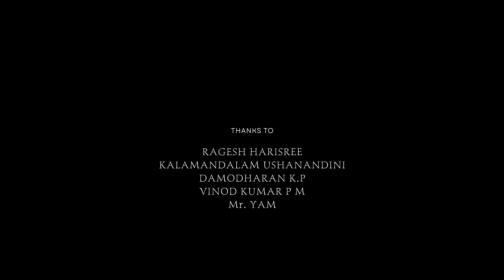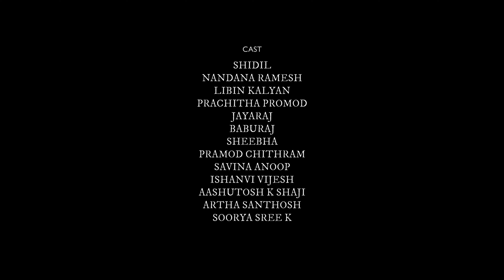UTHRADARAVU | ഉത്രാടരാവ് | Video ALBUM 2023 | Romantic music album | onam songs 2023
Hey guys,
Watch and enjoy our Onam Special musical love story on the beautiful song Uthradaravin Manathu…Hope you guys will like it.Share your valuable feedback as comments Stay tuned fam..Wish you a very Happy Onam...
Lyrics Murali Thiruvangad | Music Dir : Ratheesh Nirmalagiri | Singers Prabin M K & Shivani
Producers Saatwika & Sindoora | Direction & Edit Akhilesh
Concept Rasna Shaji | Cinematography  Shaji K S (Motta) | Colorist Gimod K
Sript & Asso-Dir. Vipin K K | Art  Pramod Chithram & Monisha Vijesh |
Studio Souparanika Kannur
Make-Up Pramod Chithram & Maneesha Ramesh | Production Controller & Stiils Ashwin Devadas

onamspecial latest album song 2023 | songs| malayalam | Music album 2023 | onam 4k video